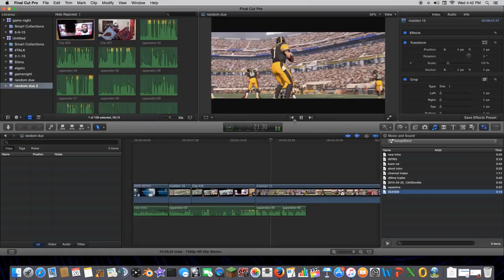MADDEN 16 SUPERBOWL!!! | [Random - Due] 27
there is no point to these videos because they are random